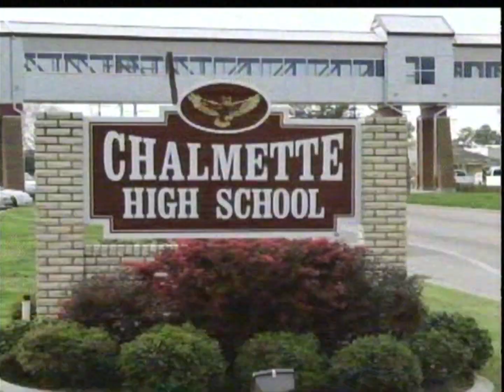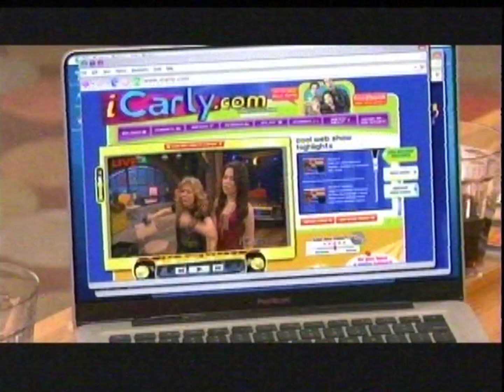Nickelodeon commercials (April 23, 2011)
From my personal collection (Disc #110 and #111).